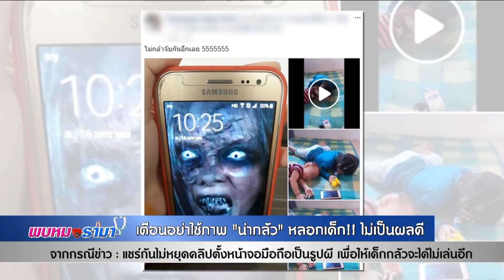คลิปตั้งจอมือถือรูปผี เพื่อให้เด็กกลัวจะได้ไม่เล่นอีก : พบหมอรามา ช่วง Rama Update 23 ม.ค.61 (1/6)